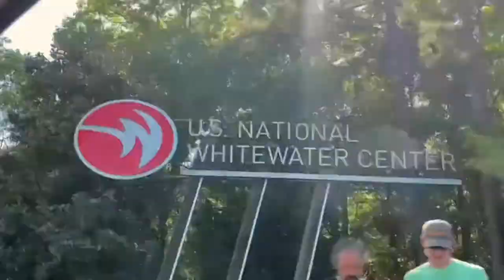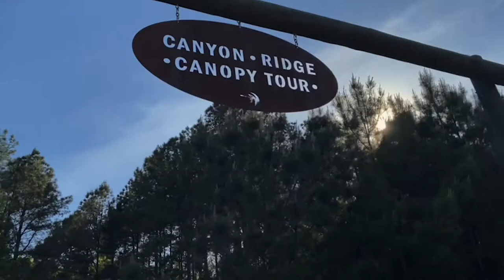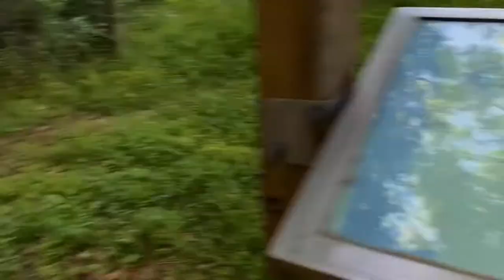VLOG #9 | U.S. NATIONAL WHITEWATER CENTER IN CHARLOTTE, NC! | VICTORIA JACOBS